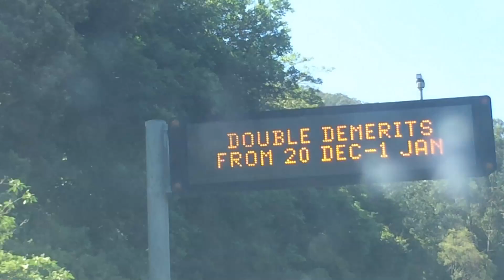Bra Boys 4 Lyf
Wollongong, NSW